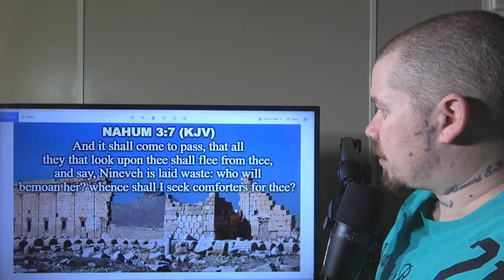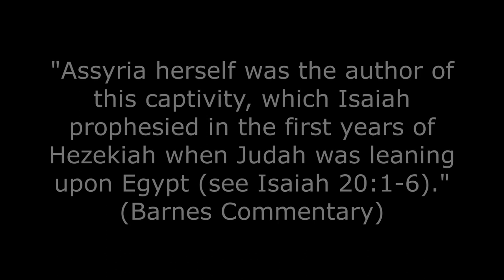Bible Study: Nahum 3 (The cause of Nineveh's fall)